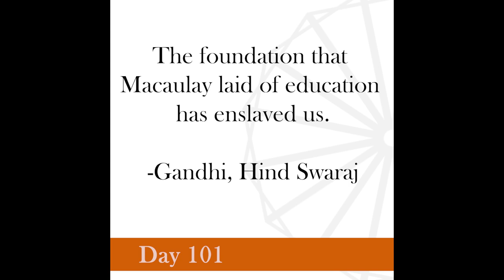Nonviolence Daily | Day 101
The foundation that Macaulay laid of education has enslaved us.
-Gandhi, Hind Swaraj